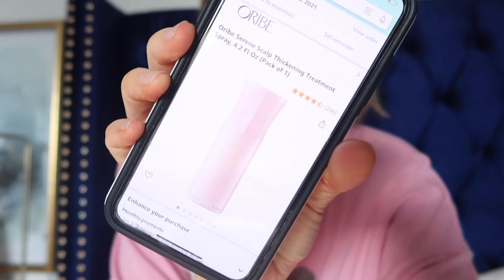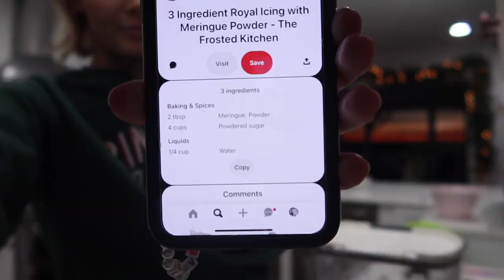vlogmas: baking Christmas sugar cookies (easy recipe)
LINKS:
→Matrix purple shampoo

→matcha powder
→soda can glasses